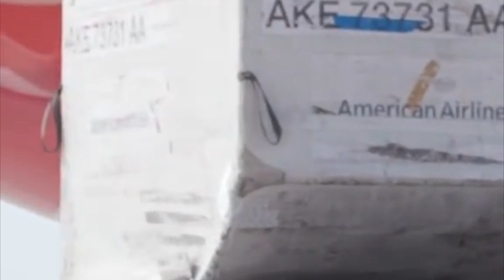Take Flight with Confidence: Choosing Air Freight Excellence!